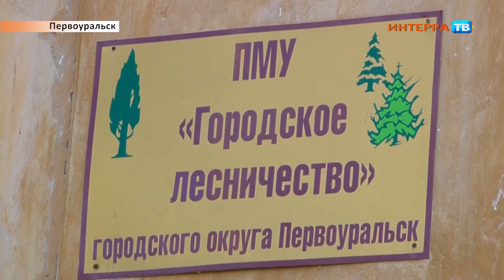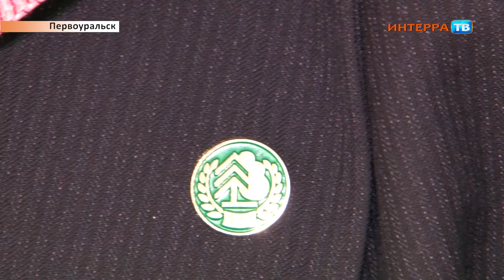Лес 19 03 15